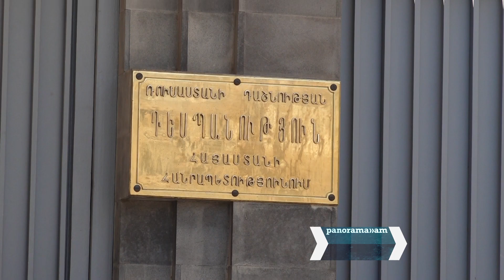«Ռուսաստանը մեղսակից կդառնա Ադրբեջանի ցեղասպան քաղաքականությանը». Ակցիա